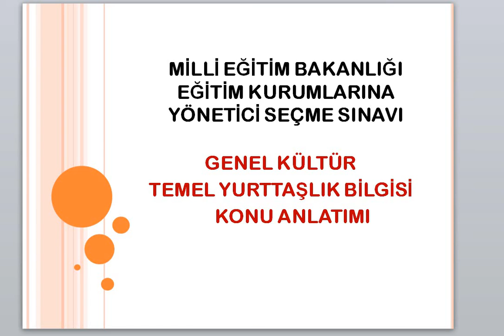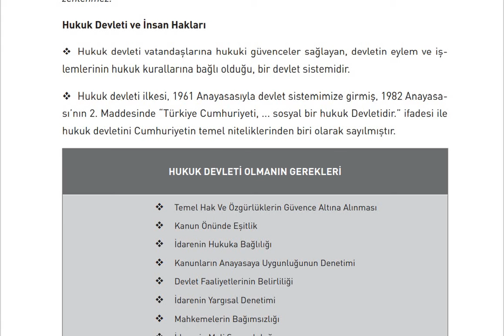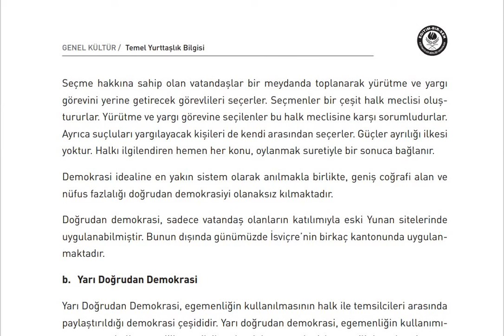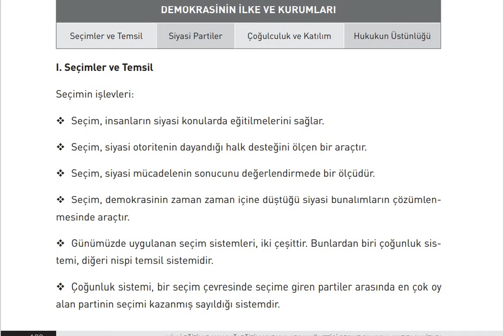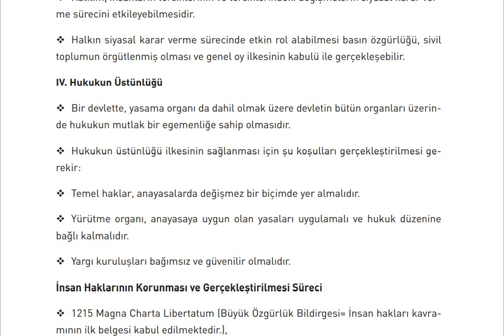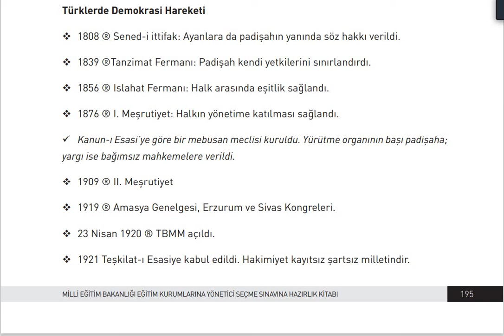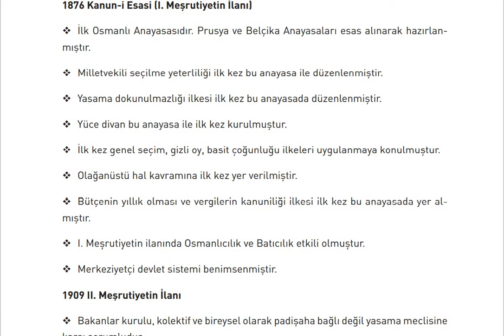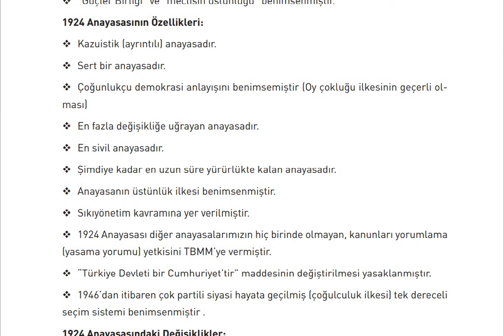Temel Yurttaşlık Bilgisi Konu Anlatımı 2 (EKYS 2023 Ders 9)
Zoom derslerine katılmak için aşağıdaki WhatsApp linkini tıklayabilirsiniz.

Bu eğitim videosunda ;  Milli Eğitim Bakanlığı Eğitim Kurumlarına Yönetici Seçme Sınavı (EKYS 2023) Genel Kültür - Temel Yurttaşlık Bilgisi konuları ile ilgili Özet Konu Anlatımı yapılmıştır.

KATIL butonu gelirleri ihtiyaç sahibi öğrencilerimize okul kıyafeti ve kırtasiye malzemesi alımı için kullanılmaktadır. Destek vermek isterseniz  kanala katılınız:

EKYS İÇERİĞİ : Genel Kültür Tarih (5 soru), Genel Kültür Coğrafya (5 soru), Genel Kültür Temel Yurttaşlık Bilgisi (3 soru), Genel Kültür Güncel Bilgiler (3 soru), Atatürk İlkeleri ve İnkılap Tarihi (8 soru), Değerler Eğitimi (8 soru), Eğitim ve Öğretimde Etik (8 soru), Eğitim Bilimleri (24 soru), Mevzuat (16 soru)